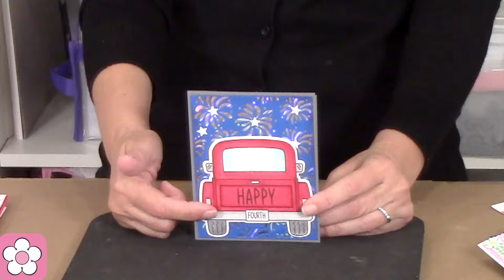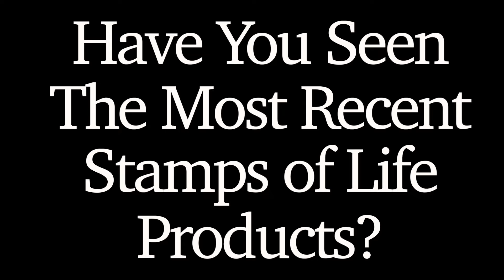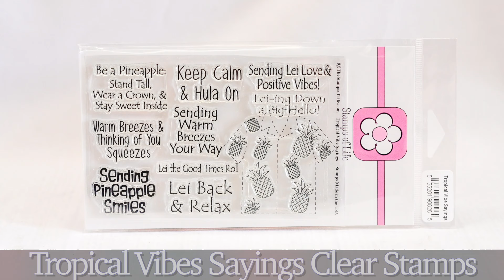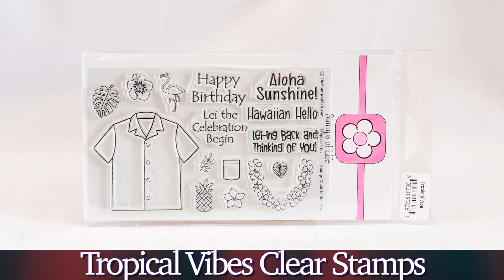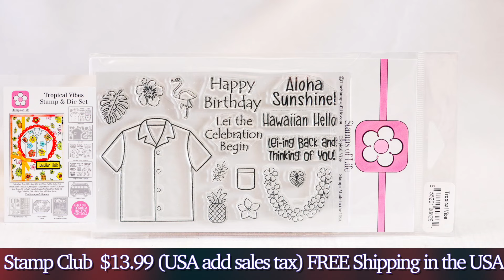Stamps of Life: Nesting Banner Dies, A2 Firework Background Dies, Happy Vertical Panel Dies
Whether you're creating cards, scrapbook layouts, or other paper crafts, these brand-new dies are sure to add flair and dimension to your projects.

But that's not all! Stamps of Life Club Members, don't forget to log in to your account to unlock your exclusive Club discount.  It's just another perk of being a part of our crafting community! If you want to know about The Stamps of Life Clubs we have added some links listed below.